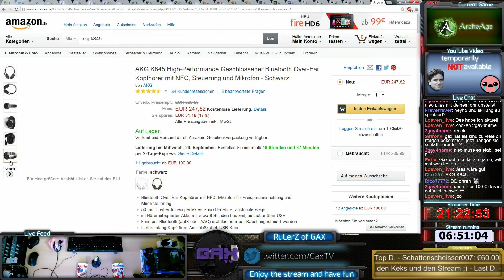108.2 Tag - GaxTV Live Stream - ArcheAge - LVL 50 (Blighter-Nuian-EU-Eanna) - 28 / 35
Main Char Warteschlangen-Boss besiegt und endlich Level 50 erreicht. Uncut Live-Stream von GaxTV. Aus dem Leben eines kleinen Streamers. Erlebt die GaxTV Show ungeschnitten, unbearbeitet & unzensiert. Für diejenigen die den Live-Stream verpasst haben, können ihn hier auf Youtube in Ruhe im nachhinein genießen. Viel Spaß und liebe Grüße...Gax -- Watch live